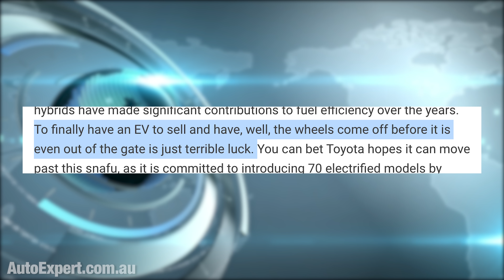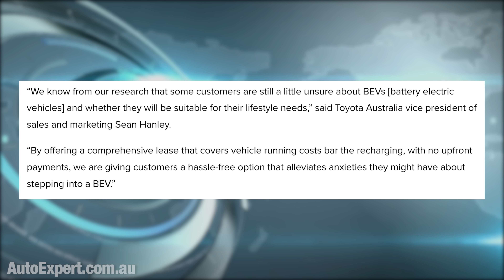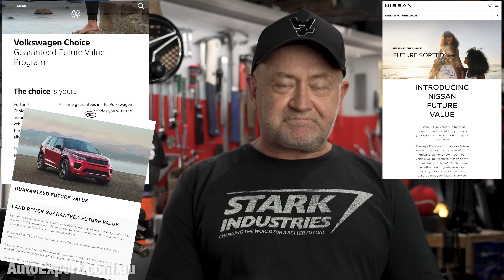Toyota BZ4X EV will be a depreciation disaster! | Auto Expert John Cadogan